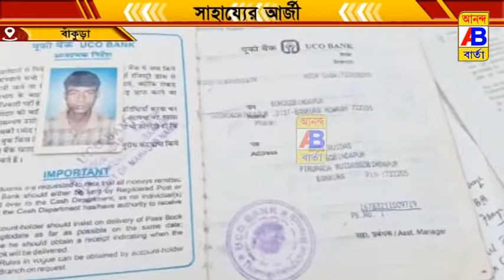শ্রাবণী রুইদাস জন্মের পর থেকেই দূরারোগ্য রোগে আক্রান্ত হয়ে বিছানায় শয্যাশায়ী।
Basu Ruidas's misfortune daughter Shrabani Ruidas.